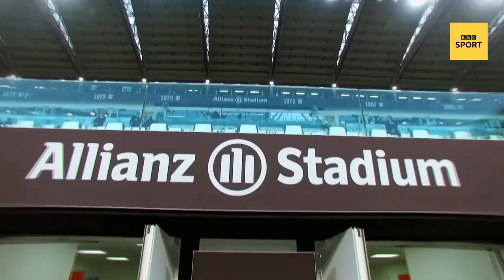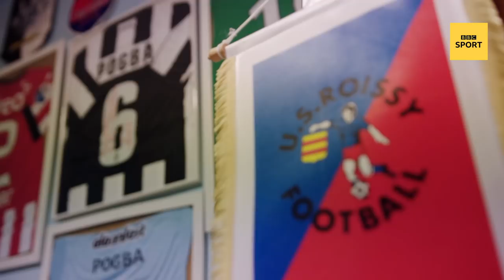World Cup 2018: The making of France's Paul Pogba - World Cup Origins - BBC Sport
BBC Sport charts the journey of France's Paul Pogba from Roissy-en-Brie to Manchester United and the 2018 World Cup.

BBC Sport Subscribe to the official BBC Sport YouTube channel now so you never miss out on our best videos, while over at bbc.co.uk/sport you can get all the best live sport, highlights and the latest news.